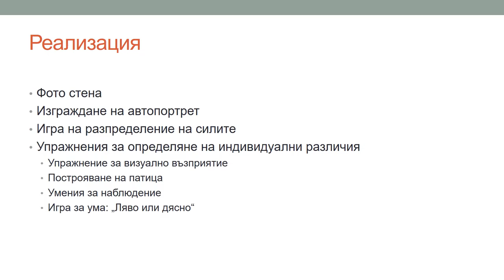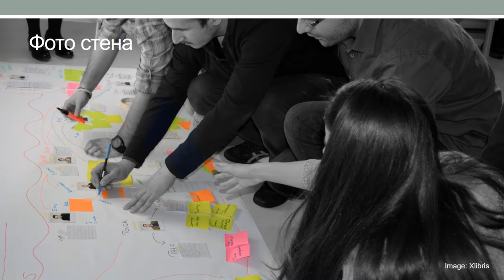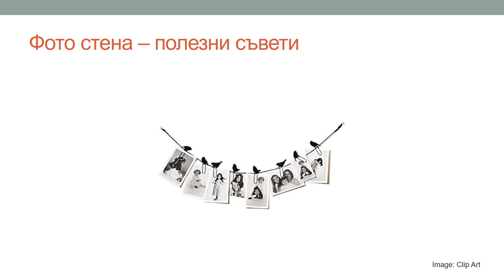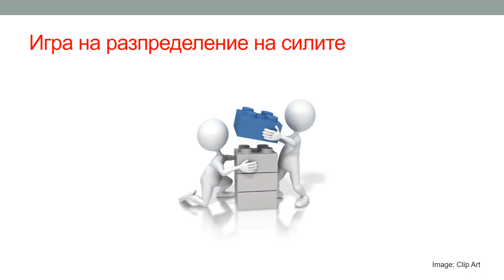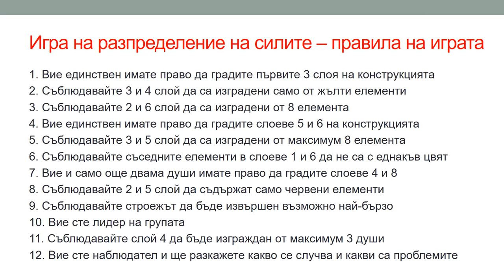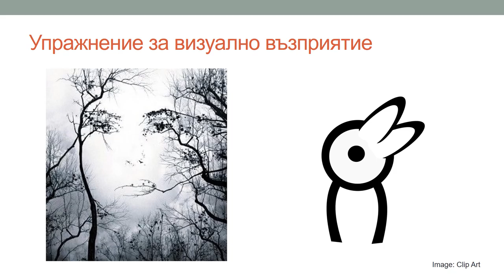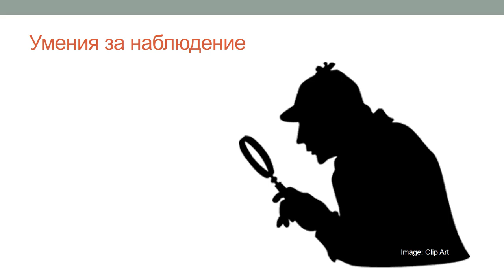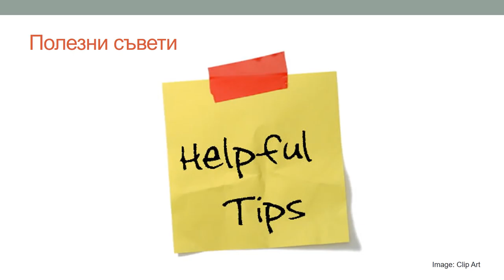Лекция 04: Изграждане на екип – подходът Xlibris